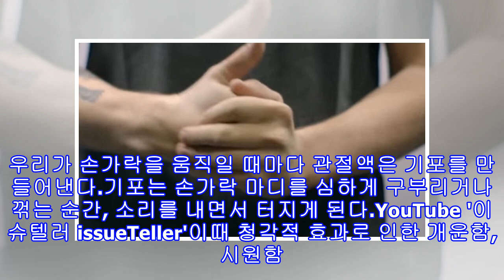'관절 꺾기' 자주 하면 손가락 두꺼워진다는 소문의 진실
'관절 꺾기' 자주 하면 손가락 두꺼워진다는 소문의 진실 YouTube '이슈텔러 issueTeller'[인사이트] 심연주 기자 = 습관적으로 손가락 관절을 꺾는 사람들이 있다.관절을 꺾으면 '우두둑'이나 '뚜둑' 소리가 들리는데 이는 손가락 관절의 기포가 터지는 소리다.손가락 마디 사이에는 윤활유 역할을 하는 관절액이 들어있다. 우리가 손가락을 움직일 때마다 관절액은 기포를 만들어낸다.기포는 손가락 마디를 심하게 구부리거나 꺾는 순간, 소리를 내면서 터지게 된다.YouTube '이슈텔러 issueTeller'이때 청각적 효과로 인...